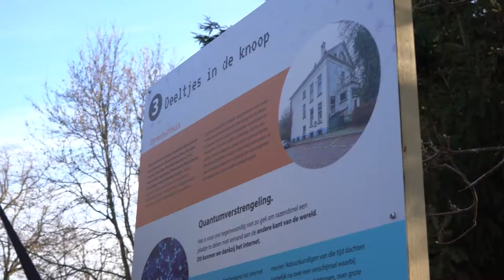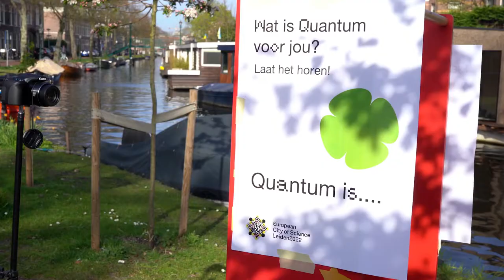Quantumevent in de Vreewijk: aftermovie - Leiden European City of Science 2022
Op donderdag 14 april 2022 kregen de bewoners van de Vreewijk in Leiden een introductie tot de quantummechanica. Met verschillende flitslezingen van quantumonderzoekers, een quantumroute door de wijk en lekkere quantumsoep, werd het een leerrijke en gezellige namiddag.

De Vreewijk van vroeger is namelijk onlosmakelijk verbonden  met de quantumrevolutie van de toekomst. In het Ehrenfesthuis nodigde Paul Ehrenfest andere geleerden (zoals Einstein!) uit om na te denken over theoretische natuurkunde en de theorie van quantummechanica.